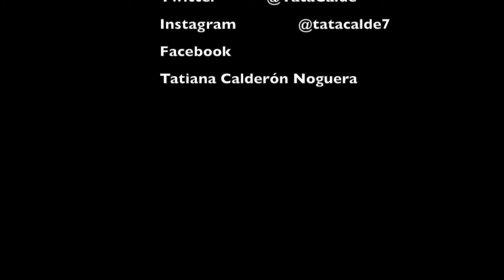Tatiana Calderón es promovida a piloto de pruebas de Alfa Romeo